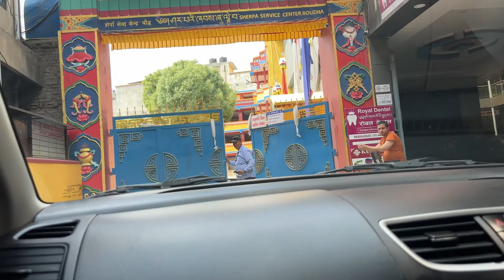Full Enjoy Boudha park kathmandu Dorji lama vlog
THis is very nice place in boudha area of  kathmandu nepal.